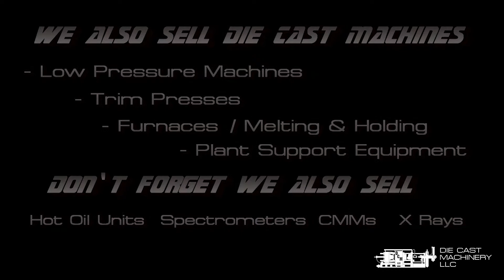Dake Corporation 75 Ton Four Column (Post) Vertical Hydraulic Die Casting Trim Press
Watch this video of a Dake Corporation 75 Ton Four Column (Post) Vertical Hydraulic Die Casting Trim Press, Model DCT-75. The pressing tonnage of this trim press is 75 tons with a daylight of 38.5 inches, 29 inches of stroke, 9.5 inches of shut height.